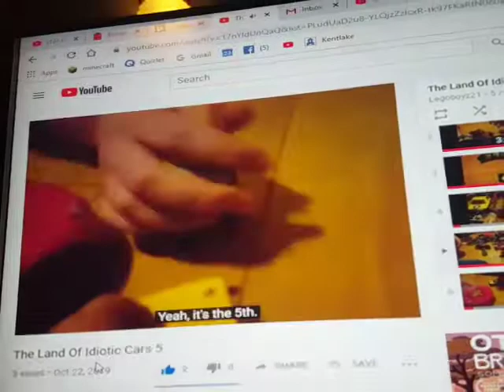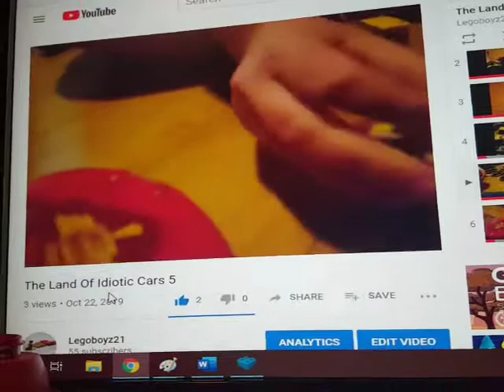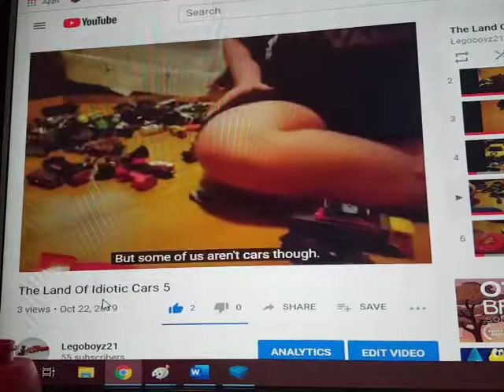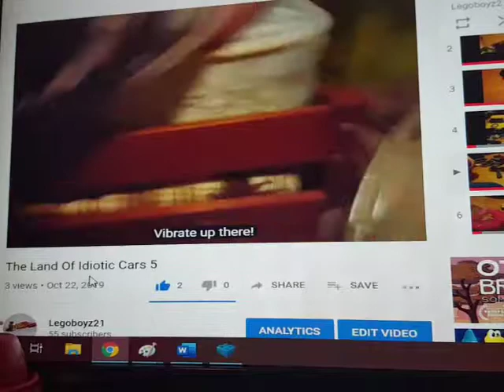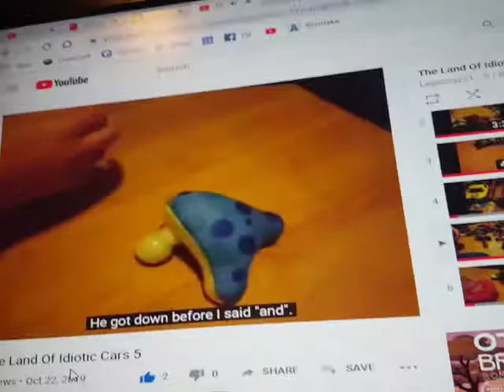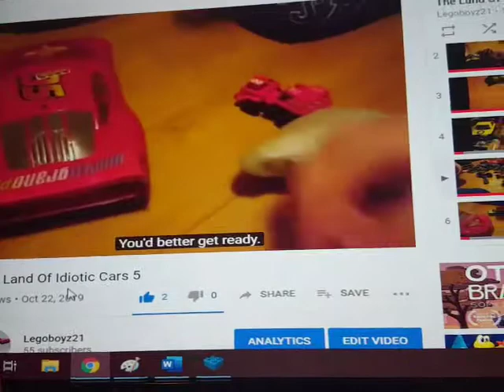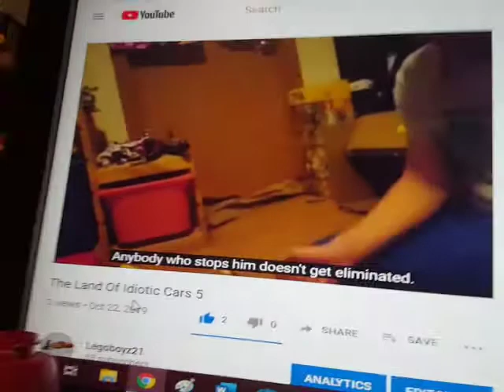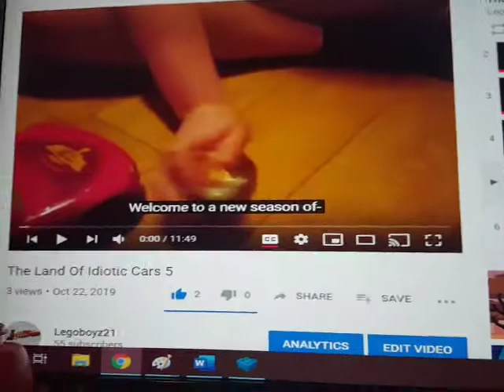My Reaction To The Land Of Idiotic Cars 5